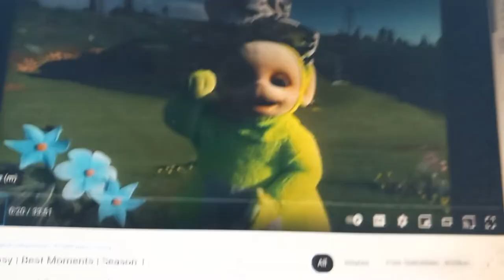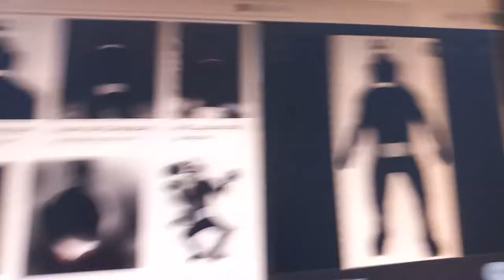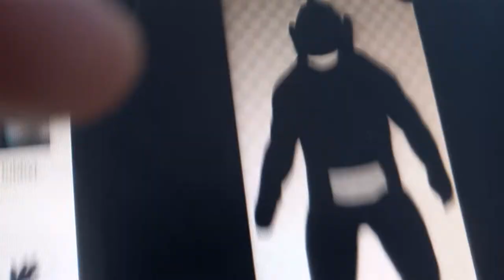the Tinky Bob Tele Pants movie Part 9 All Hail Shadow tubby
plot:
Dipsy discovers Shadow tubbies plan to accuse guardian and take the formula but Shadow tubby turns all the citizens of Bikini Bottom into newborns will Dipsy save the day                           no.